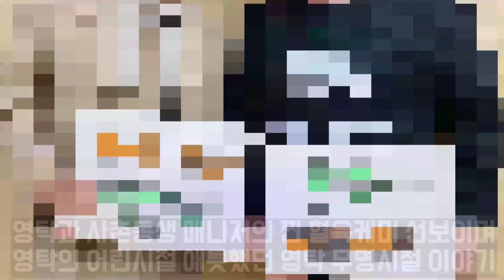영탁 추석특집 ALL KILL! 방송사들 영탁추석특집 난리났네~! MBC, 채널A, TV조선 영탁편 싹쓰리~! / 추석특집 영탁편 탁쇼1 탁쇼2 난리났네 난리났어~!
영탁 추석특집 ALL KILL!
영탁방송 추석특집 특별편성!
MBC 채널A TV조선 영탁편 싹쓰리~!
방송사들 영탁추석특집 난리났네~!